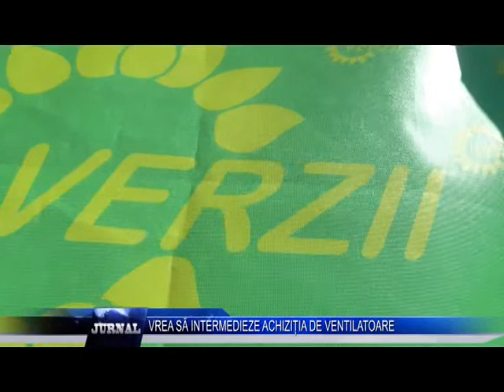VREA SĂ INTERMEDIEZE ACHIZIȚIA DE VENTILATOARE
Liderul Verzilor de la Gorj vrea sa se implice in rezolvarea crizei materialelor sanitare din judetul Gorj. Adrian Tudor vrea sa dea o mana de ajutor Consiliului Judetean, pentru ca achizitionarea ventilatoarelor, atat de necesare in aceasta perioada, sa fie posibila